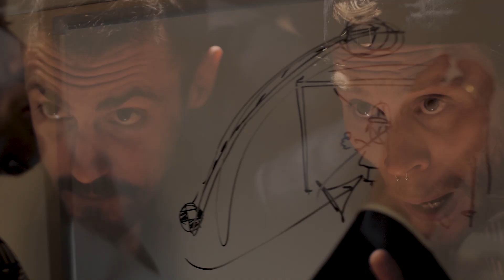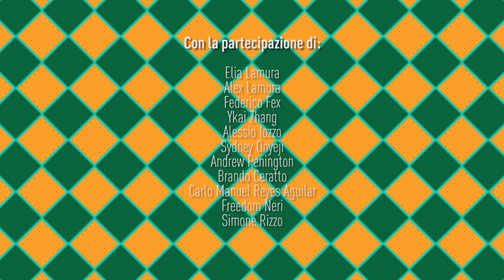LE REGOLE DELLA TEDESCA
Scritto da:
Jack Sapienza
Antonio Ricci

Soggetto:
Jack Sapienza

Regia:
Andrea Dipa

Montaggio:
Andrea Dipa

Fotografia:
Andrea Dipa
Jack Sapienza

Riprese audio: Roberto Chetti

Una produzione RKH.